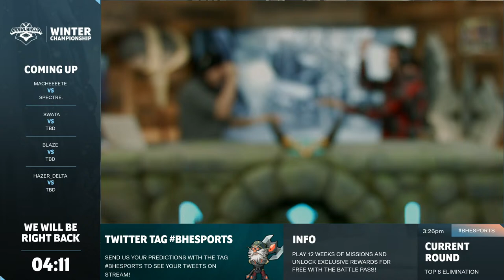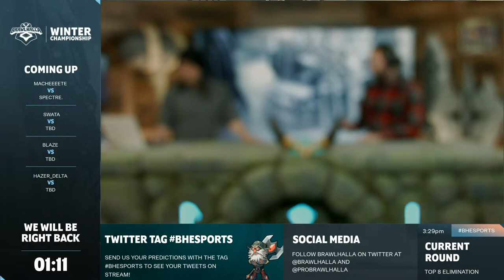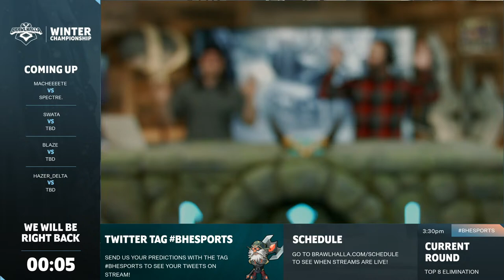Winter Championship Singles - Europe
WINTER CHAMPIONSHIP STARTS TONIGHT!